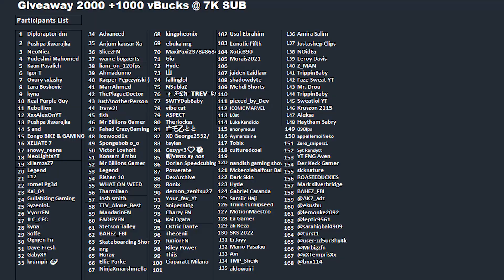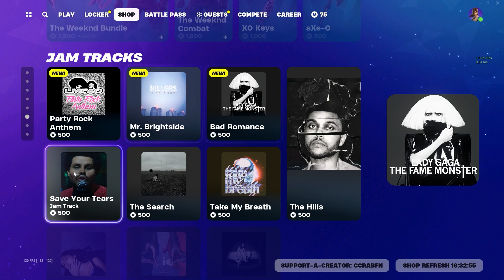*NEW* BANGER JAM TRACKS! Fortnite Item Shop [December 11th, 2023] (Fortnite Battle Royale)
*NEW* BANGER JAM TRACKS! Fortnite Item Shop [December 10th, 2023] (Fortnite Battle Royale)
Fortnite Item Shop right now on December 11th, 2023.
Fortnite Item Shop December 11th  2023
Fortnite Item Shop December 10
Fortnite Item Shop December 11th
December 10th item shop
Item shop 11th December
*FREE* FORTNITE BUNDLE